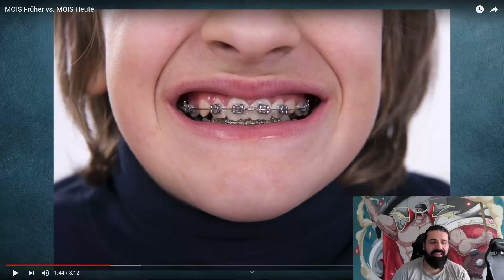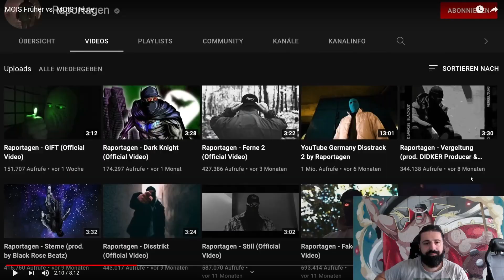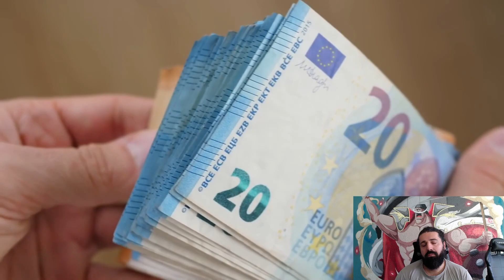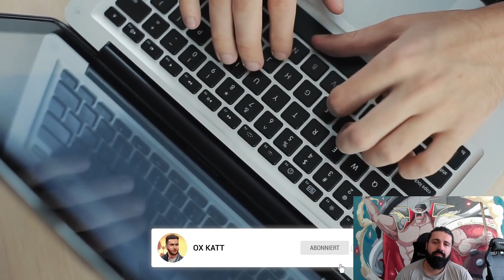Mazdak REAGIERT auf MOIS Früher vs. MOIS Heute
🎥 Mein Equippment:
*Mikrofon Rode NT USB